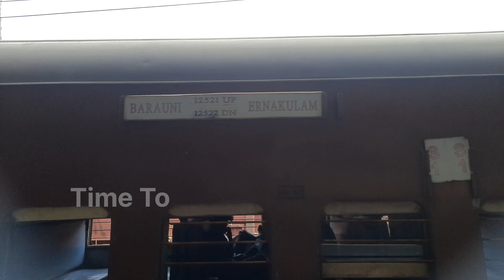Travel on this train at your own risk. Watch this video in your own risk. Indian railway.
This is the view when the rapti sagar express, which runs from Barauni to Ernakulam in 62 hours, reaches Ernakulam. Those who travel in it can definitely get fatal diseases.